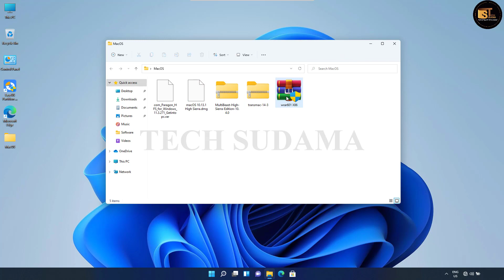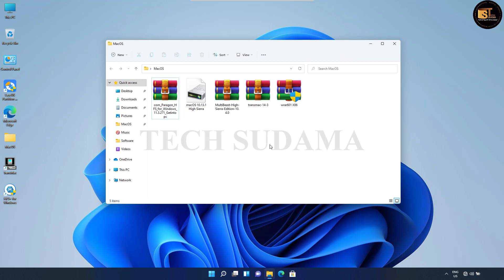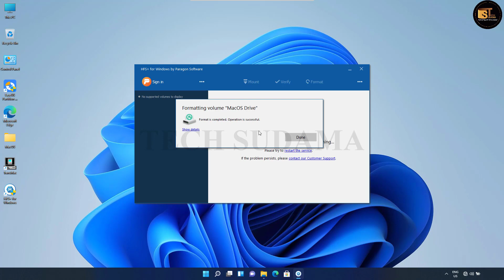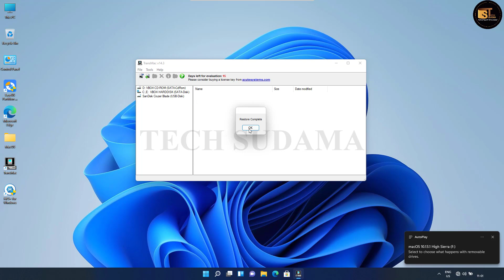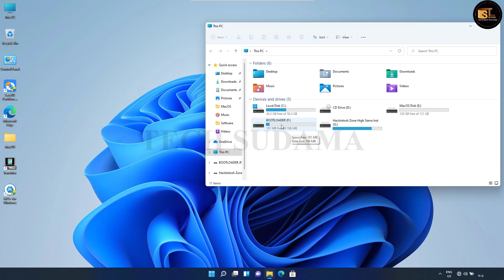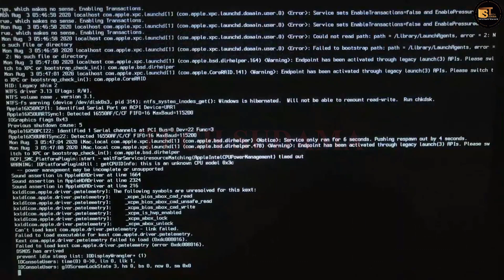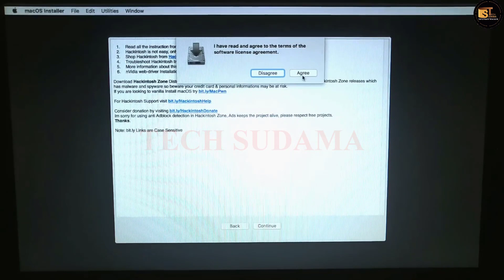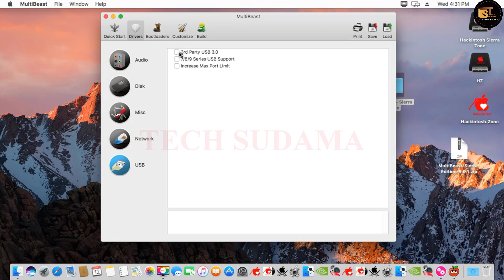Mac OS Dual Boot on Pre Installed Windows | Mac OS Dual Boot Windows 11 | Hackintosh Dual Boot PC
Also if you have Pre Installed Windows then we'll install Mac OS Dual Boot on Pre Installed Windows.
You can also install Mac OS Dual Boot Windows 11.

Laptops Under 50K Windows 11
HP 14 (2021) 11th Gen Intel Core i3 Laptop
HP 15 (2021) Thin & Light 11th Gen Core i3
HP 15 (2021) Thin & Light Ryzen 3-3250
HP 15 11th Gen Intel Core i3 Processor 15.6
Acer Aspire 5 Thin & Light 11th Gen Core i5

: *My Gears* :
My Webcam
Agar Video Accha Laga To
Zaroor Kare
Covered Topics :-
How to install mac os
How to install hackintosh
How to install mac os dual boot
How to install hackintosh dual boot
Mac OS Dual Boot on Pre Installed Windows
Mac OS Dual Boot Windows 11
How to Install Hackintosh on PC Dual Boot
How to install mac os on pc
How to install mac os on Windows 10
How to install mac os on Windows 11
How to install mac os in windows pc
how to install mac os seirra in any windows pc
mac os installation on windows pc
mac os download
how to install macos catalina
Introduction - 00:00
What is Mac Os Installation - 01:04
Mac OS Installation Pre Cautions - 01:12
Suggestion Before Install Mac OS - 01:37
Download Mac OS & Tools - 02:03
Make a Drive for Mac OS - 03:36
Creating Mac Os Disk Ready - 04:48
Make Mac OS Bootable USB - 06:00
Copy Boot Loadre Software - 07:44
BIOS Setup for Mac OS - 08:29
Boot Mac OS from Pendrive - 09:22
Installing Mac OS - 10:19
Install Drivers on Mac Os - 12:18
Removing USB Pendrive Dependency - 12:42
Conclusion - 13:39